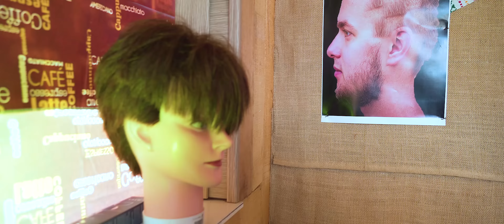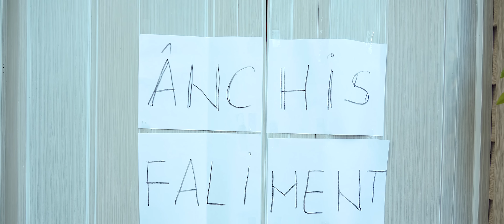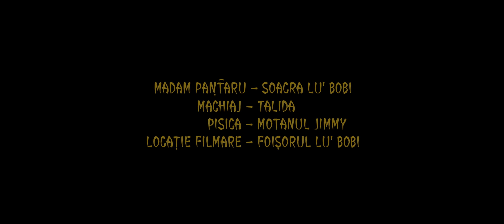Fără Zahăr - Fluier a pagubă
Muzică și versuri Bobi Dumitraș
Înregistrare, mix și master Gabriel Belcescu la Studioul de Bază Iași
Video Vasea Onel

Am E
20 20 piesa-ncepe fără deci

Eu fluier a pagubă și-mi urlă câinii-n pustiu
Alții sunt bine, bă, da eu de ce nu pot să fiu
Nu-i nicio fabulă când alții au și tu n-ai
Ce elegant e să stai și să fluieri a pagubă

Mi-am deschis un coafor (vreau și eu o programare)
Cu lux, cu stil, cu calitate (am ieșit din izolare)
Cu perhidrol și cu de toate, că le aveam deja luate
de la chinezi de pe vapor (chinezii cu covidul lor)
Madam Panțâru de la 2 (stă sub noi, stă sub noi)
E genul cela de babetă (care n-o făcut navetă)
Mereu modernă și cochetă vrea să-ncerce chestii noi
cu părul ei șaten vâlvoi
Voia vopsită smoc cu smoc (trage garda foc cu foc)
I-am zis: te rog frumos, luați loc (noi flexăm pe lângă bloc)
Că ți-l tapez și ți-l îmbuib de zici că-și face barza cuib
iar la final ți-l urc în coc (asta nu e piesă rock)
Mi-o reușit și da și nu (Schrodinger, Schrodinger)
Fiindcă se pare că-i nasol (să rămână spațiu gol)
Când pui un kil de perhidrol. Madam Panțâru arat-amu
parcă-i Nothing compares to you

O zis c-am vrut să o omor
S-o dus direct la ProTV-u
Văleu, Măruță, părul meu
O țipat convingător
Și-am închis un coafor
Cu lacată și zăvor
Păi ce să fac? Să mă omor?

Alții sunt bine, bă, da eu de ce nu pot să fiu (mama are doar un fiu)
Nu-i nicio fabulă (greierele și furnica) când alții au și tu n-ai (șoarecele și pisica)
Ce elegant e să stai (astăzi n-am mâncat nimica) și să fluieri a pagubă

De asemenea, ne puteți cumpăra muzica pe Bandcamp și/sau asculta pe Spotify și pe mai toate platformele de streaming muzical. Voie bună!